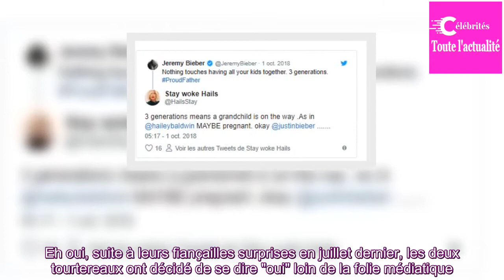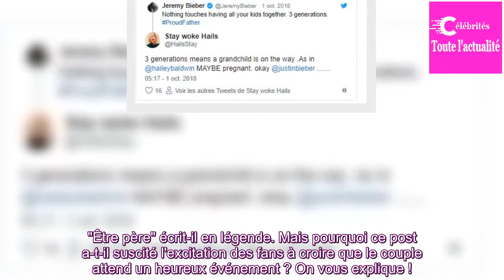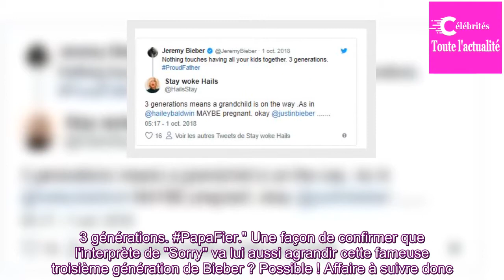Hailey Baldwin enceinte ? Le père de Justin Bieber sème le doute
Hailey Baldwin et Justin Bieber attendent-ils un heureux événement ? Le père du chanteur canadien a récemment semé le doute dans l'esprit des fans.
Vous n'avez pas pu passer à côté ! Alors qu'on ne s'y attendait pas, Justin Bieber et Hailey Baldwin se sont officiellement mariés en secret à New York.